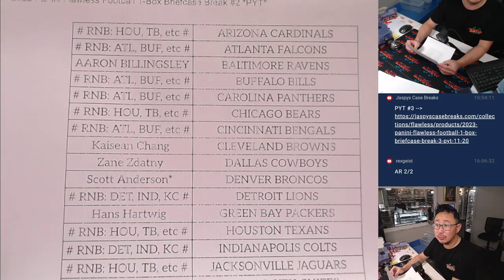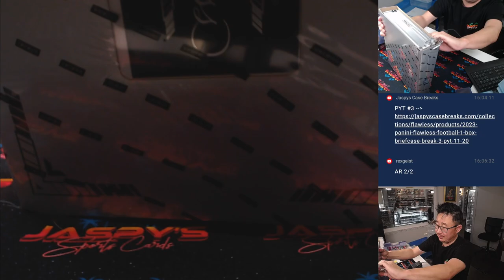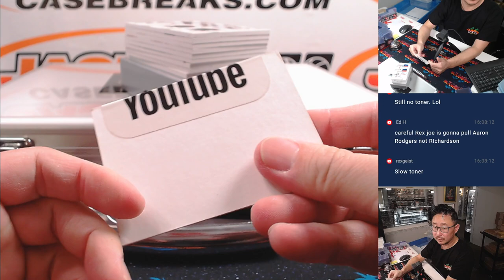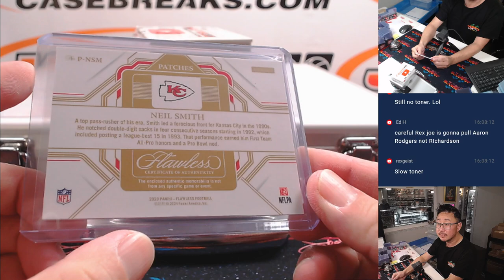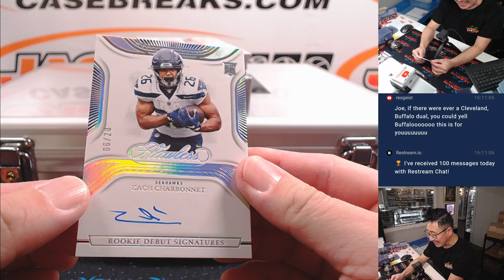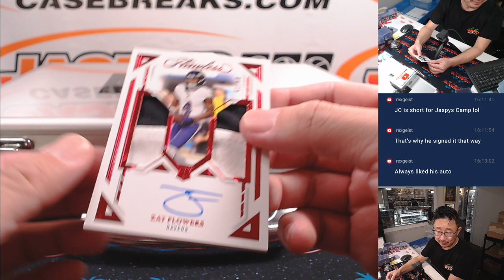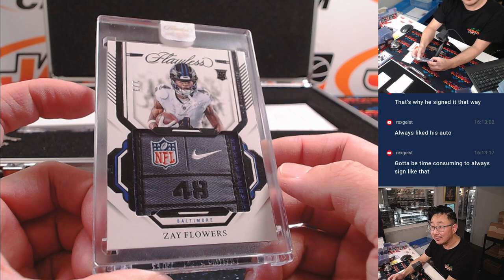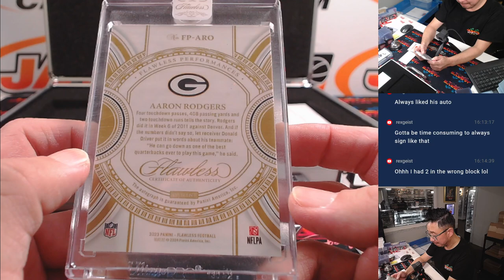W, 11/20/24 - 2023 Panini Flawless Football 1-Box Briefcase Break #2 *PYT*